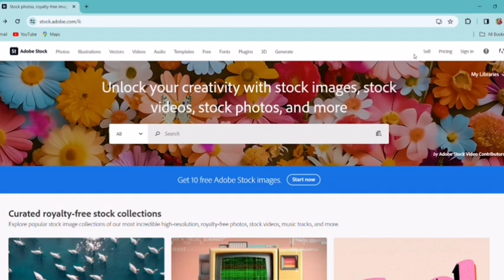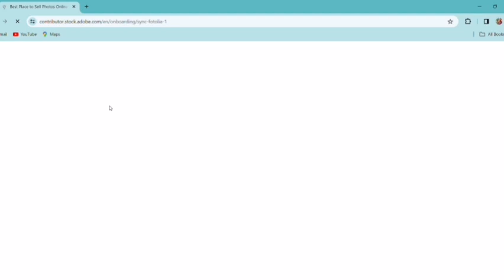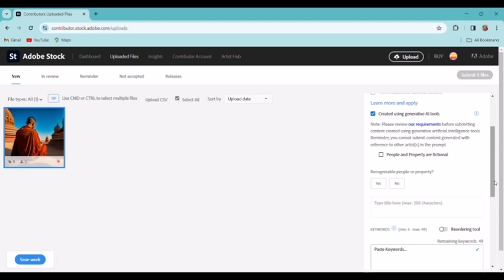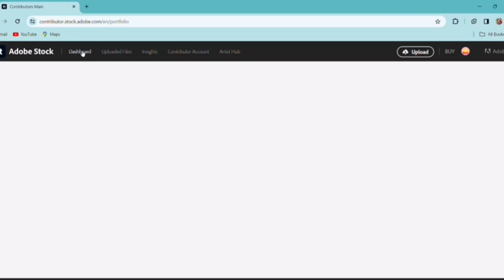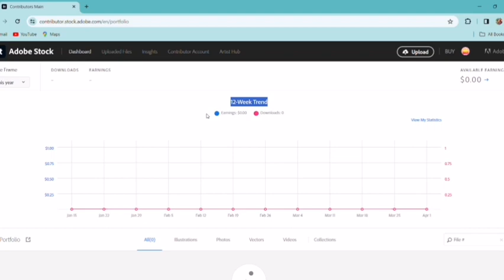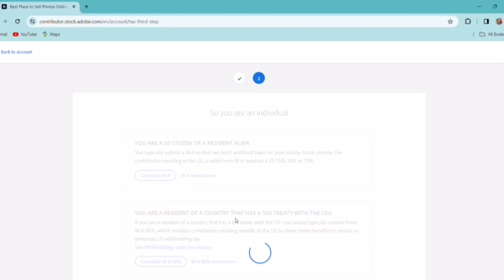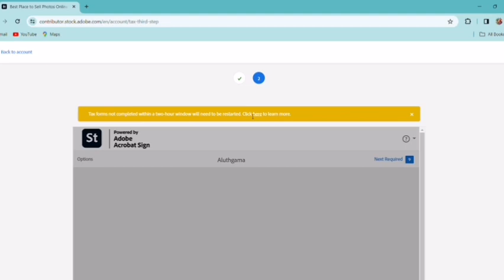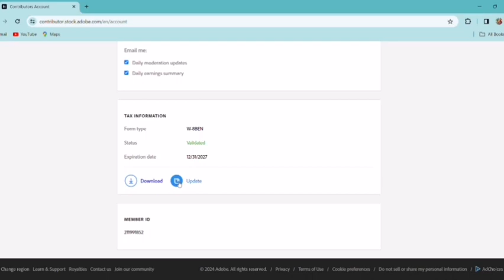How to Earn E money Sinhala.How to make money Adobe Stock for Beginners(2024)in sinhala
Unlock Your Earning Potential on Adobe Stock! Learn the ins and outs of making money as a beginner on Adobe Stock with our step-by-step guide. Don't miss out on this opportunity to turn your creative skills into a lucrative income stream. Watch now and start monetizing your art on Adobe Stock!

⭕Tax Form එක පුරවන්න ඕනෙ details ටික👇👇

  PART II - Claim of Tax Treaty Benefits
    01)12-2(a)(ii)
    02)15
    03)Royalty for selling photos and videos

⭕IMPORTANT
Always i used my own details and clips for guide you